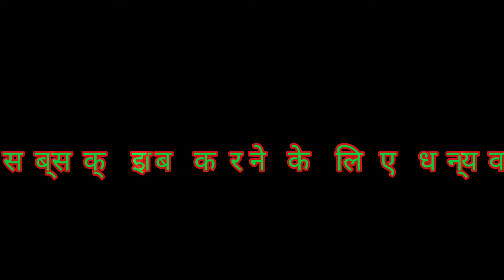सीधी जिला का बहुत ही अच्छा डांस वीडियो।। देसी डांस बैंड बाजा बजाया था।। band Baja dance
1,Rakesh,
2,राकेश,
3,राकेश कुमार,
4,आदिवासी बैंड बाजा,
5,band baja dance,
6,birhi,
7,dehati band baja,
8,बघेली बिरहा,
9,बिरही,
10,bagheli dance,
11,birahi
12,बैंड बाजा
13,chhattisgarhi band baja
14,band baja ka nach
15,up band baja
16,up band baja dance
17,कैसी हो बैंड बाजा
18,नागिन डांस बैंड बाजा
19,बघेली बिरही
20,सीधी जिला का बैंड बाजा
21,adivasi band baja
22,anil gupta
13, Band Baja sidhi
14,band baja sidhi jila,